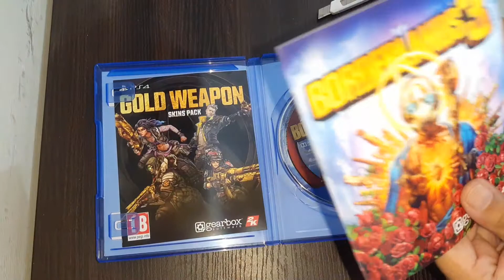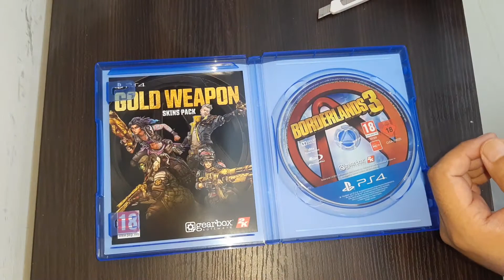Borderlands 3-PS4- Unboxing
Borderlands 3 disk unboxing